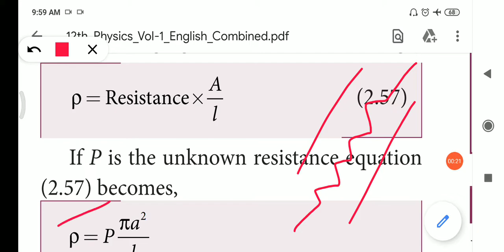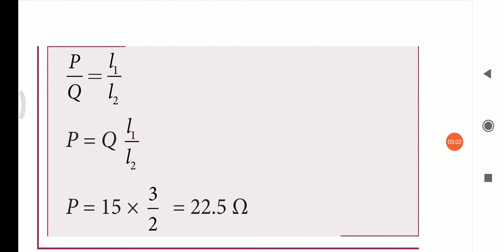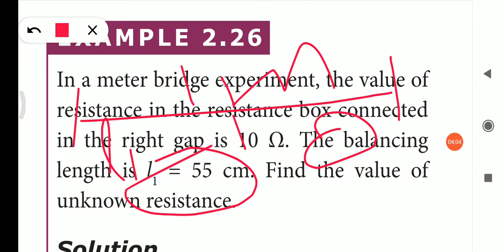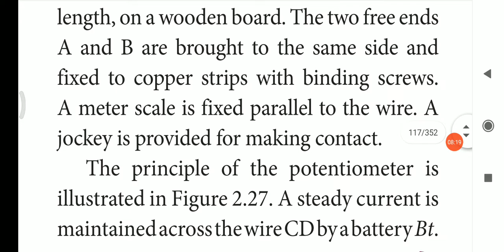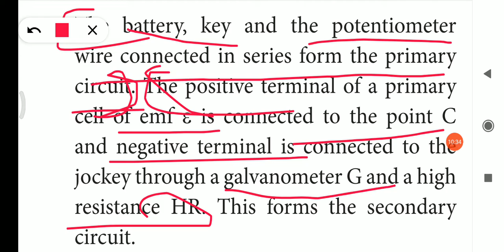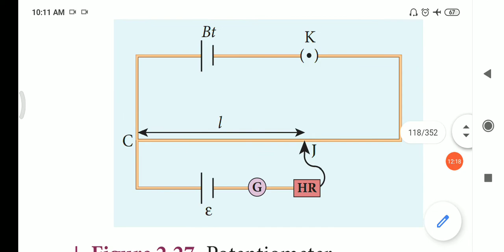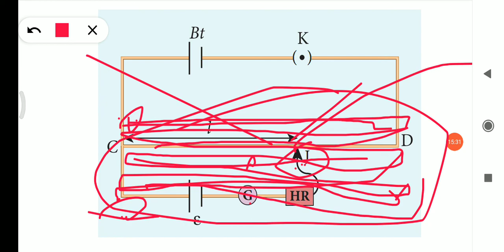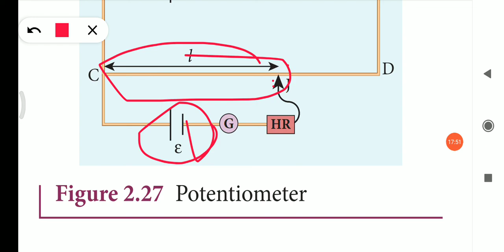Meter bridge II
Lesson II